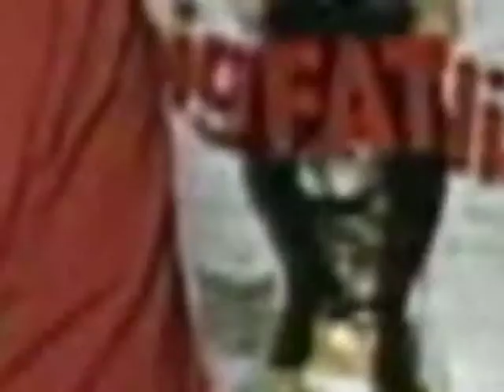Shawn Levy Interview (Big Fat Liar)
Originally from Canada, after graduating with honor from Yale, he came to conquer Hollywood. Big Fat Liar was his directorial debut in a big studio motion picture. In this sit down interview with celebrity interviewer, Ron Jacobsohn, Levy talks about how he choose his first movie and about his Jewish origin which he feels very connected to.